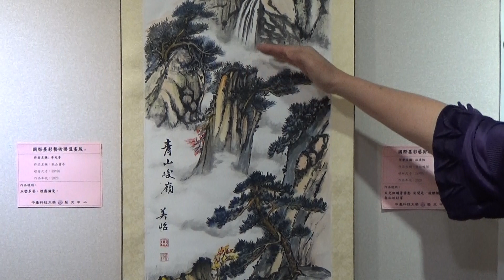國際墨彩-藝術聯盟畫展-青松峻領